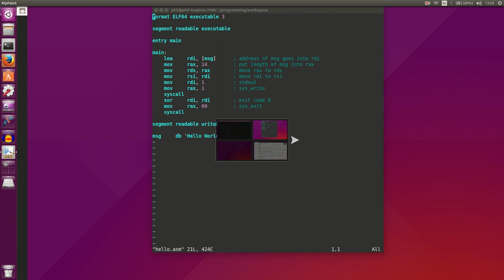Fasm 0 part b - Registers, Memory, and the Control Unit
A brief description of registers, memory, and the control unit for x86_64. Good knowledge to have if you want to program in assembly.